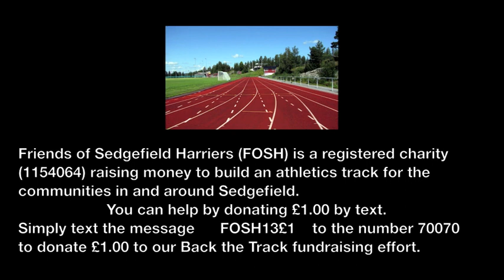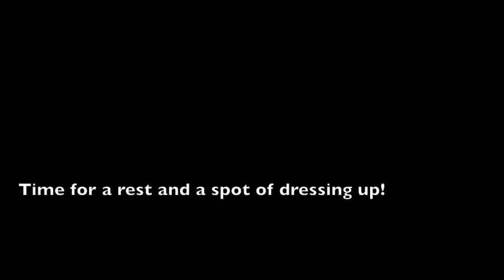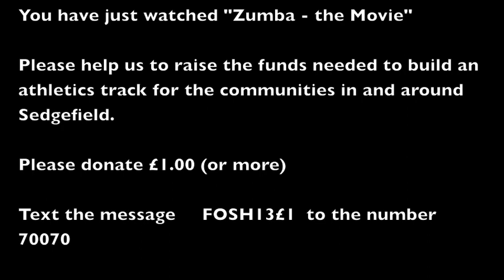Zumba - the Movie - strangehatfilm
A 15 minute video of the Zumba dance evening in February 2014. Video includes practicing the routines as well as the end result. The Zumba was organised by Jane Spink who guided the participants through their steps. If you watch the video please consider making a donation to the Friends of Sedgefield Harriers to help them build an athletics track for the community in Sedgefield.
To donate £1 please send the text message FOSH13£1 to the number 70070.
Video by Alan Tait for Friends of Sedgefield Harriers. A Strange Hat Film.